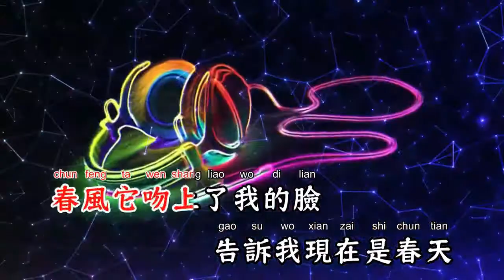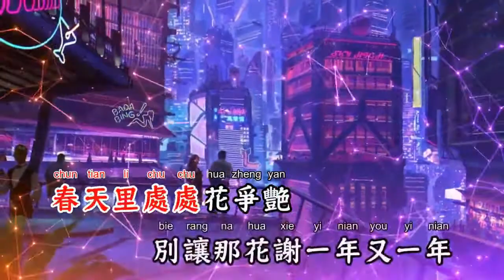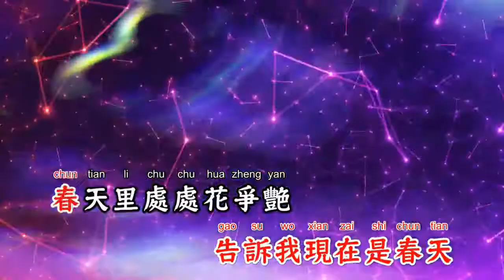春风吻上我的脸(DJ沈念修改版) - 韩宝仪【备有清晰版伴奏】